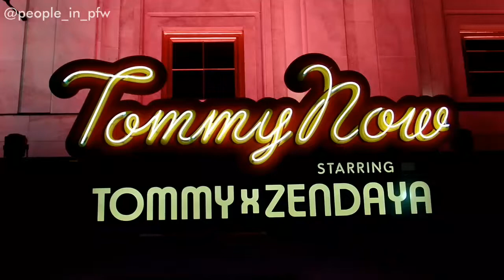Gigi Hadid - Tommy Hilfiger x Zendaya fashion show - 03.03.2019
The American Top model Gigi Hadid attending the Tommy Hilfiger x Zendaya fashion show in Paris, March 3rd 2019.